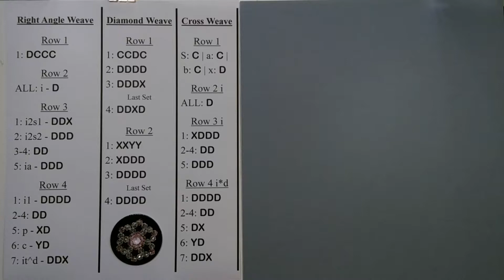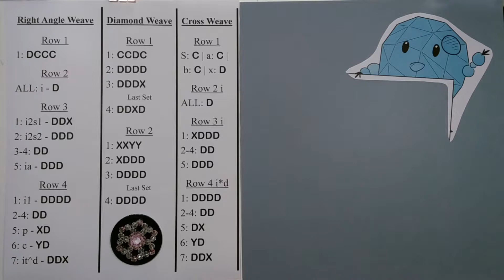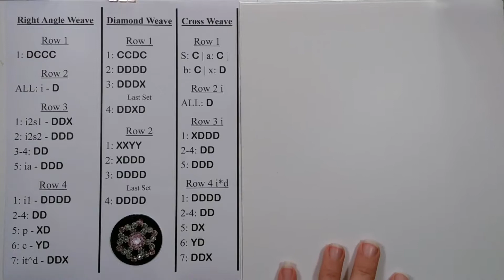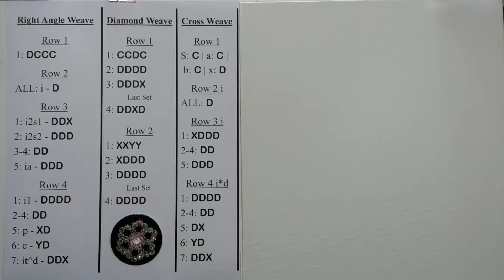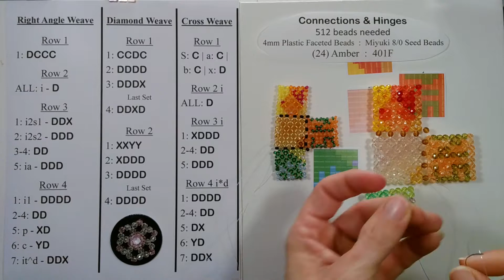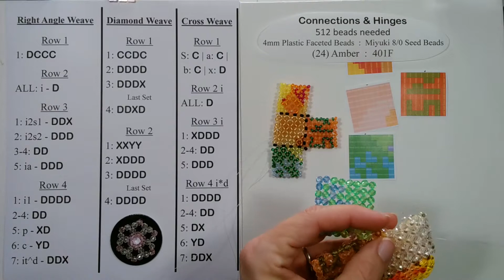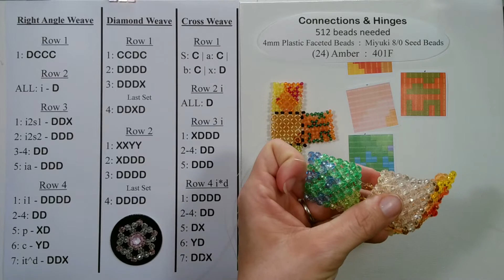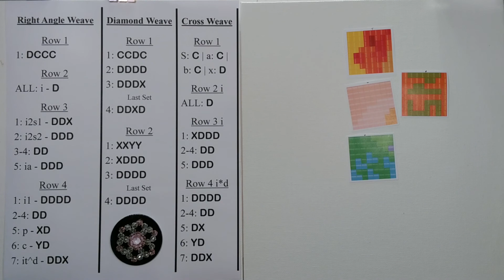VWC Four Seasons Folding Cube 4-1 - part 1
In this beading video I provide the first part of 4-1, Four Seasons Folding Cube. We will also be attaching the previous square to our cube.

My Folding Cubes are made up of Teeny-Tiny FacetedBeadArt Squares which can be created with the Right Angle Weave (RAW), Diamond Weave, and Cross Weave.